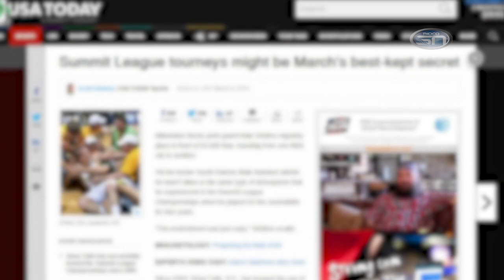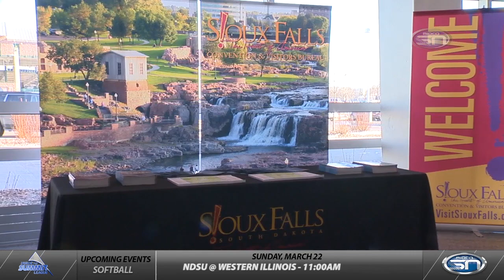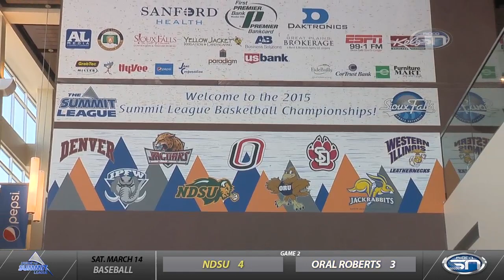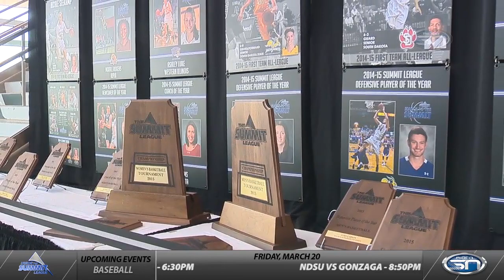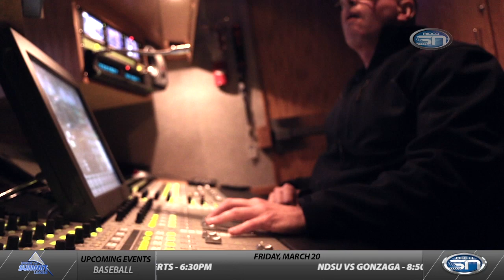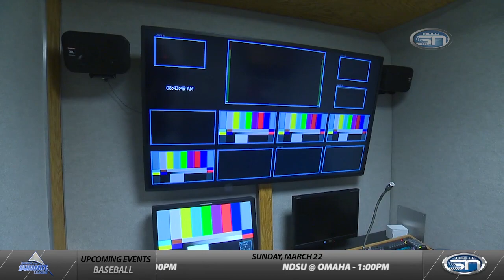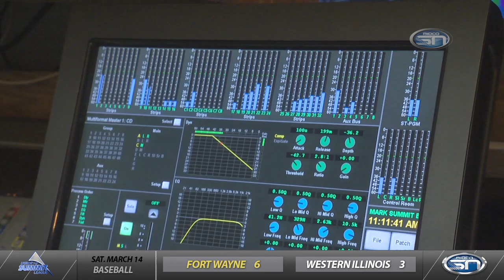Inside the Summit League (episode 30) 3.18.15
Segment 1: We take a look at all the Summit League basketball teams still in action in postseason play.
Segment 2: We go behind the scenes of the Summit League Tournament with the tip off press conference and we'll hear how the floor gets laid down in the Premier Center.
Segment 3: Myndee Kay Larsen with the Summit League explains how much planning on their part goes into hosting a big tournament like this, and we'll also hear from one of the volunteers that helps make the tournament a success.
Segment 4: Midco Sports Network takes you behind the cameras and into the production truck during the Summit League Tournament.
Segment 5: The best photos from the Summit League Tournament from photographer Dave Eggen.